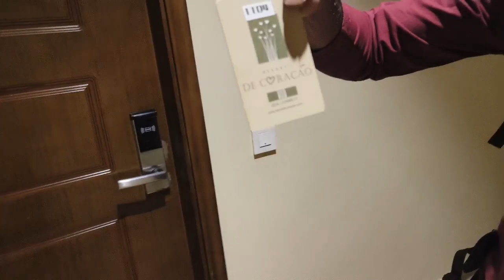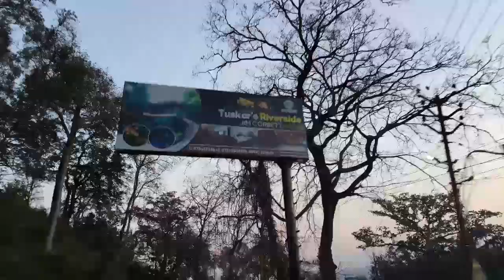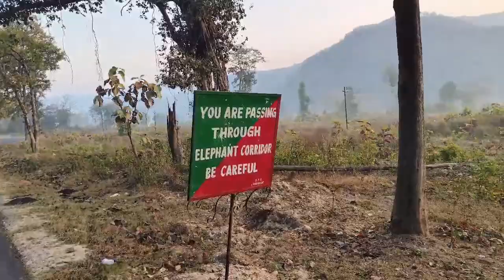jangal safari the first'halt resort Jim Corbett National park।